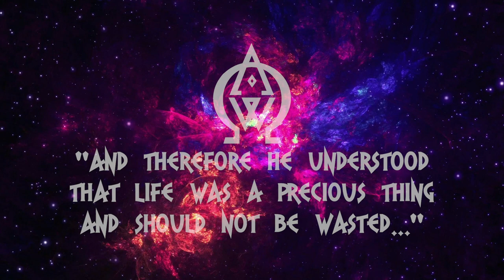ANTENA WHITE OPERA - The Great Wall - [OFFICIAL VIDEO]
"The Great Wall" from the new album "Antena White Opera: Ouroboros"

Listen to our album on all digital platforms
Antena White Opera:
Lorenzo Armagno: Drums, Keyboards
Davide Piombino: Guitar, Voice, Lyrics
Paola Criscione: Voice